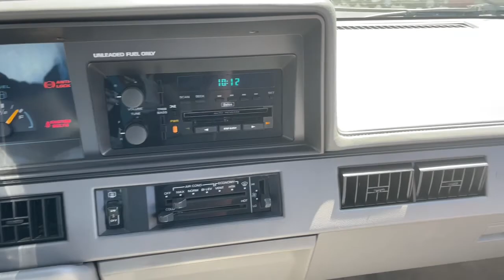1994 Oldsmobile Cutlass Ames, Boone, Story City, Marshaltown, Nevada Iowa A8989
Used 1994 Oldsmobile Cutlass available in Ames, Iowa at George White Chevrolet. Servicing the Boone, Story City, Marshalltown, and Nevada areas.

#{MAKE}
#{MODEL}
1994 Oldsmobile Cutlass Ciera S - Stock#: A8989 - VIN#: 1G3AG55MXR6433893

1719 S. High Ave

Blue 3.1L 6-Cylinder SFI.br1994 Oldsmobile Cutlass 4D Sedan FWD 4-Speed Automatic 3.1L 6-Cylinder SFIbrbrbrGEORGE WHITE CHEVROLET - PRE-OWNED INVENTORY FOR AMES & ANKENY CHEVROLET CUSTOMERS George White Chevrolet is also your source for pre-owned Chevy cars and trucks. We have a large pre-owned inventory available. For used cars near Ankeny paired with amazing service visit our Ames Chevrolet showroom for a test drive today. You can use our site to view inventory find a quick quote or research leasing and financing options.
Driver vanity mirror|Front anti-roll bar|Front reading lights|Illuminated entry|Passenger door bin|Passenger vanity mirror|Power steering|Rear anti-roll bar|Rear reading lights|Rear window defroster|Tilt steering wheel|Variably intermittent wipers|Front seats: bench|Driver door bin|Bodyside moldings|AM/FM radio|ABS brakes|Air Conditioning